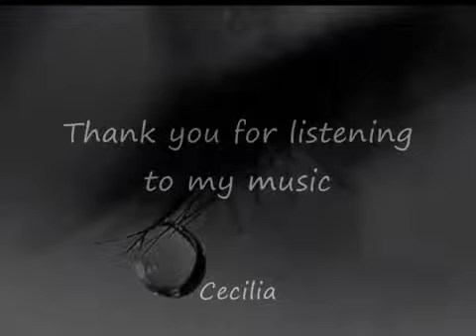Sound of Consolation - 慰め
Amazon
or any other of your favorite music-store

Sound of Consolation Piano Arrangement